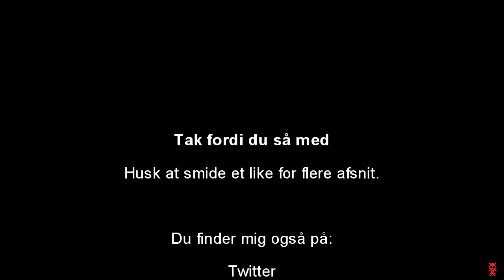SINDSYG RUSTNING : Rynkebo Ep. 11 : Dansk Minecraft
Rynkebo er en Dansk Minecraft server for voksne spillere.

Sæson 3 af Rynkebo spillers i vores egen modpack.
Modpacken kan findes på Curse eller downloades via Curse Launcheren: Direkte

Du er velkommen til at ansøge om at komme ind på serveren hvis du opfølger følgende krav:
- Du er over 30 år gammel.
- Du laver Minecraft videoer til Youtube i god kvalitet
- Du har en aktiv youtube kanal.